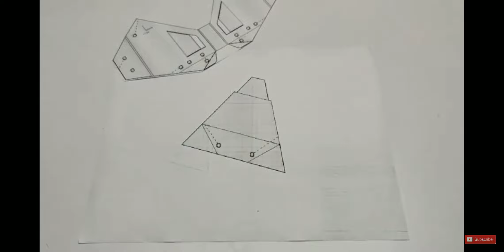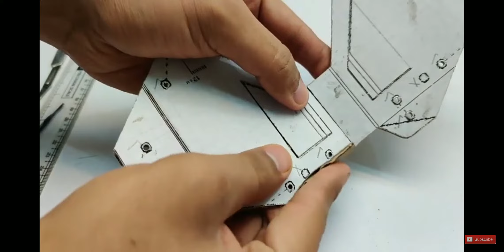How to make a mask using cardboard